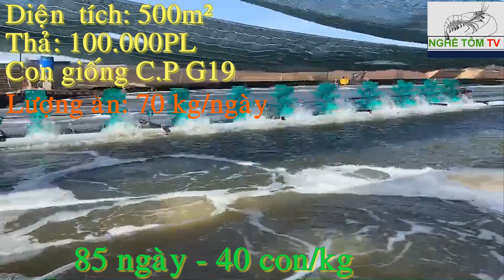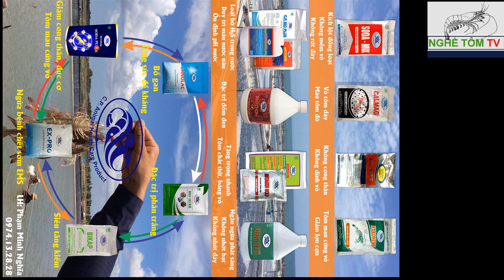NUÔI TÔM THÀNH CÔNG TỪ MÔ HÌNH CPF-COMBINE THẾ HỆ 2 (AO TRÒN KHUNG SẮT) |NGHỀ TÔM TV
- Cân mẫu tôm ao mô hình CPF-Combine thế hệ 2 ao anh Kháng (Đông Hải, Bạc Liêu)
- Hệ thống gồm:
+ 2 bể tròn khung sắt 500m2.
+ Số lượng thả: 200,000pl
+ Thời gian ương nuôi: 85 ngày.
+ Kích cỡ: 40 và 42 con/kg.
+ Thức ăn C.P: Goal Plus 140kg/ngày.
+ Các sản phẩm Biotic C.P như Soda-Mix, Super Vs, K-Max, C.P Bioplus, pH Fixer, Zymetin, Minomix, Betamin, tạo môi trường ao nuôi thuận lợi giúp cho tôm phát triển nhanh, rút ngắn thời gian nuôi, tôm nhanh về kích cỡ lớn, giảm chi phí, lợi nhuận cao.